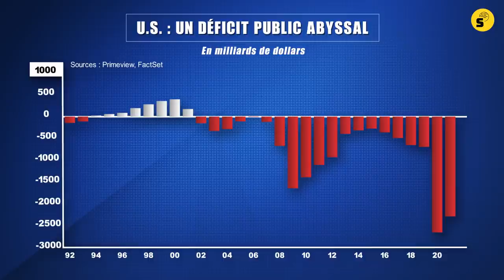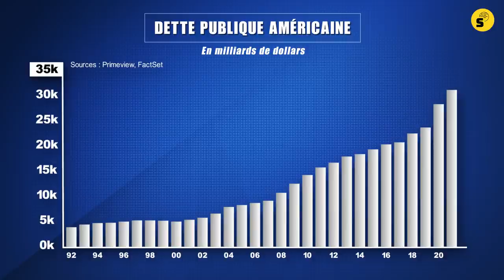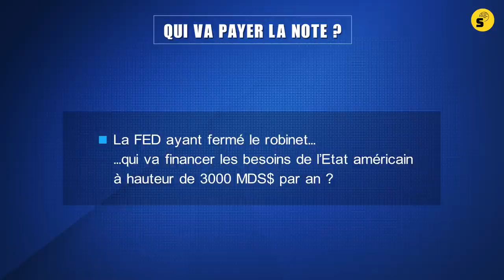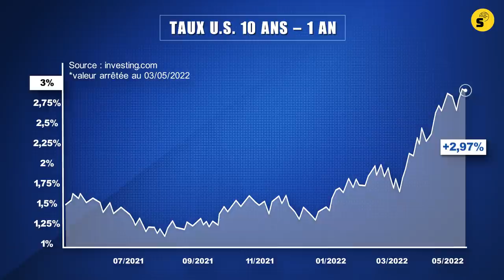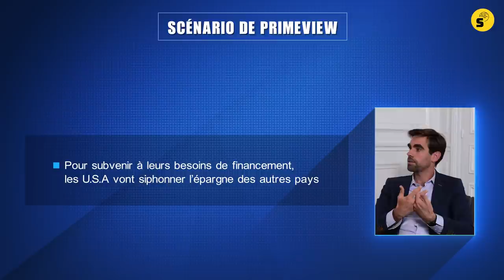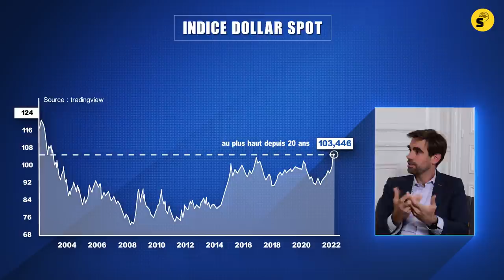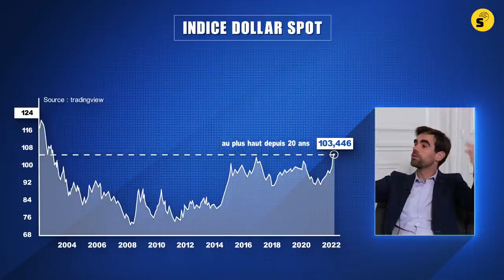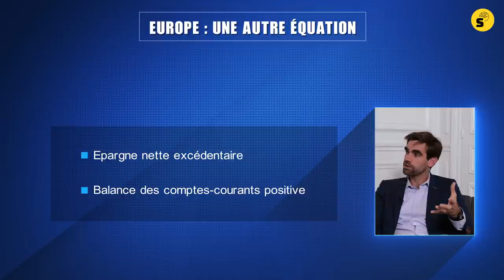Qui en veut à votre épargne ?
Epargne U.S.

« L’œil du Pro » a été enregistré le 3 mai 2022
00:00 Générique
00:07 Intro
00:33 Face au désengagement des banques centrales, qui va régler la note ?
03:50 Les Etats-Unis doivent financer 10 à 12 % de PIB chaque année
07:20 L’épargne internationale aspirée par la dette souveraine U.S
09:10 Vers un retour d’une guerre des changes ?
10:40 Moins d’épargne en direction des actions et de l’immobilier en Europe
14:42 Une hausse de la fiscalité inéluctable
17:57 La BCE devra changer son fusil d’épaule
19:18 Un contexte qui plaide en faveur de la prudence et des actifs en dollars
Après avoir arrosé sans retenue les marchés de liquidités pour financer les déficits publics pendant plus d’une décennie et minimisé l’impact de la flambée des prix qui s’en ai suivie, la Réserve fédérale américaine a sifflé la fin de la partie, faisant désormais de l’inflation sa priorité. Dans ce nouvel écosystème où les banques centrales se sont retirées du jeu, qui va régler la note ? Selon l’invité de @SynapsesYT  Pierre Sabatier, président de PrimeView, le retrait des banques centrales, en particulier de la FED, bouleverse le semblant d’équilibre à l’œuvre jusqu’ici et doit conduire les investisseurs à se montrer plus prudents que jamais.
Quel est le scénario de Pierre Sabatier ?
1 – Le financement des dépenses et des déficits publics U.S. sera assuré par l’épargne internationale. Par simple jeu des vases communicants, les flux d’investissements issus de l’épargne, en particulier européenne vont s’orienter vers les marchés U.S et s’assécher sur les marchés européens.
2 – L’épargne étant siphonnée par les actifs U.S., comment les pays européens vont assurer leur propre financement, alors que les besoins sont importants au vu de la situation qui n'est pas vraiment florissante ? La BCE ne devra-t-elle faire marche arrière et revenir au soutien ?
3 – Pierre Sabatier ne croyant pas à une réduction des dépenses publiques, il est inéluctable, selon lui, que pour résoudre le casse-tête du financement des déficits, les États décideront de faire rentrer de l’argent dans les caisses grâce à des hausses d’impôts.

Commentez, réagissez aux émissions de @SynapsesYT et échangez dans l’espace commentaires sous la vidéo en toute courtoisie et respect des autres et de leur point de vue, même s’il diffère du vôtre.